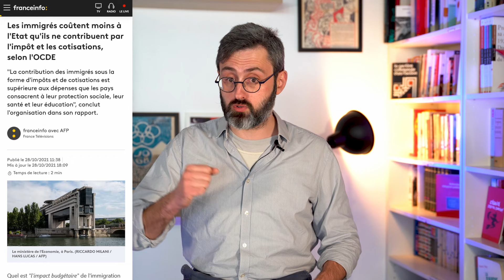RDA #44 : le rassemblement national protecteur de la sécu ?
La Sécurité sociale : un conquis social auquel le peuple français est particulièrement attaché… au point qu’en 2018, le gouvernement avait rapidement reculé et renoncé à supprimer le terme de la Constitution.
Alors, côté macronistes, on l’a compris la Sécu c’est pas trop leur truc…
Mais l’extrême-droite, elle dit quoi dans ce domaine ?